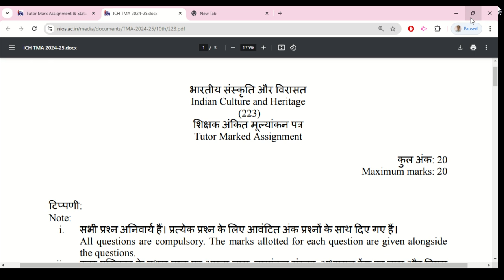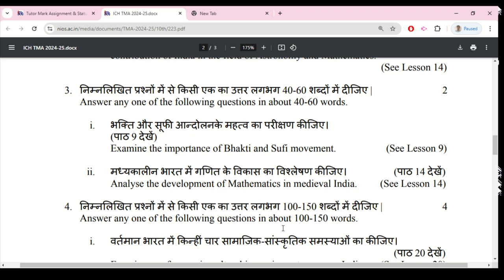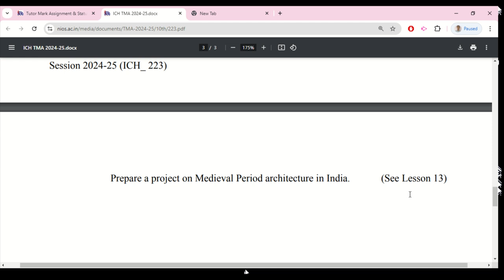Nios Indian Culture And Heritage 223 Assignment 2024-25 Solved | Nios Solved Assignment TMA 2024-25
Nios Indian Culture And Heritage 223 Assignment 2024-25 Solved | Nios Solved Assignment TMA 2024-25 For April exam
Nios Indian Culture And Heritage 223 Assignment 2024-25 Solved | Nios Solved Assignment TMA 2024-25 For April exam. Nios (TMA) Tutor Marked Assignment Solution for 2024-25 | Class 10th all solved Assignment file 2025.

Nios indian culture and heritage 223 assignment solved,
Nios indian culture and heritage 223 assignment pdf,
Nios indian culture and heritage 223 assignment pdf download,
NIOS Indian Culture and Heritage PDF,
NIOS Class 10 Indian Culture and Heritage Solutions,
NIOS Indian Culture and Heritage book in Hindi PDF,
Indian Culture and Heritage NIOS Class 10,
NIOS Indian Culture and Heritage Notes,